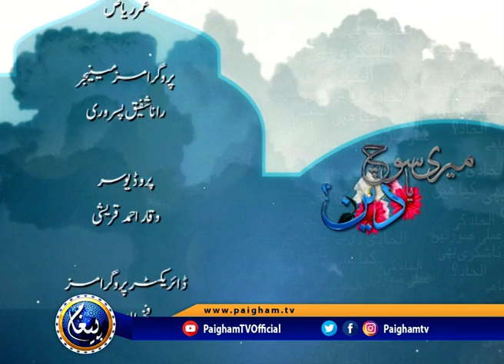Meri Soch Ya Deen | Dr Kanwal Kaisser | EP 23 | Paigham TV